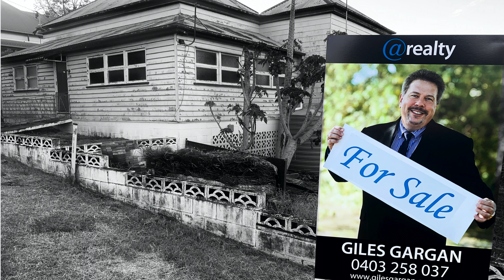16 Panton St Woodend if you thinking of Sell in Woodend, Sadliers crossing, Coalfalls, 4305, 4304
Location, Location, Location. this is all true for this home.
Situated in Woodend, it is definitely in one of THE best suburbs of Ipswich. This home could be brought back to its original condition in an area that you can't really overcapitalise in. This could be THE property for the young entrepreneur to get their portfolio started. If you aren't afraid of a little bit of work, then this is the property for you.

Needing some TLC and love, this home consists of 3 bedrooms, 1 bathroom, 1 car accommodation under home. Pleasing inside, nothing that a refurbishment wouldn't hurt. Large open kitchen/dining with seperate lounge room will be inviting. Ceiling fans in most room with a/c in main bedroom.

Vegetable garden beds outside, with still space for the children to run around.

So close to St Marys, St Edmunds and Boys Grammar, proximity to Ipswich CBD, Train Station close by and Riverlink Shopping Centre within walking distance.

The City is the focus of the Queensland Government's first ever Regional Plan identifying $66 billion for priority approved Infrastructure Development through to 2026.
Ipswich is leading the way into the 21st century through growth, innovation, investment and a record of economic achievement. The city's economy is underpinned by $9bn worth of business, a 93% growth in production since 2001 - with millions of dollars in projects underway or pending.
View the RDA Ipswich and West Moreton Project Status Report for an overview of current and pending regional projects.
The City of Ipswich is strategically positioned
Capral Aluminium and transport giant DB Schenker have both established major local operations to exploit Ipswich's natural geographic advantage.
Sunny Queen Eggs invested $40m in expanding its Ipswich-based manufacturing plant and head office complex to gain better logistic access to national and international markets.
JBS Dinmore, the largest meat processing plant in the southern hemisphere, is located around established road and rail infrastructure.
The investment in a major motorsport precinct on the edge of Brisbane will return over $700m in commercial and economic benefits.
The City of Ipswich is globally connected
Ipswich is home to Australia’s largest military base, RAAF Amberley, providing contract opportunities for local business and aerospace specialists such as TAE Aerospace, Northrop Grumman, Raytheon Australia and Boeing.
Proposed smart city digital services promise to bring $470m to the Ipswich economy over the next decade.
Ipswich conducts a successful international relations program promoting diversity and goodwill through both Sister City and friendship agreements as well as being a member of the World Technopolis Association.
Ranked twice (2015 and 2017) by the Intelligent Communities Forum as a T7 21st century model community of economic and social transformation.
The City of Ipswich is future orientated
The $150m redevelopment of the Ipswich Mall will revitalise the city’s heart.
The City of Ipswich boasts two university campuses, some of Queensland’s oldest and most prestigious secondary schools and a tradition of vocational education unrivalled in the state.
Development of two multi-billion dollar master planned urban communities.
Development of innovation hubs to spawn the industries of tomorrow.The Ipswich Future Master Plan prepared in conjunction with the Queensland Government Office of Urban Management, identifies an ultimate population of over 425,000 residents.
Huge Economic Growth is already occurring through major public &amp; private investment and the key Government Transport Infrastructure improvements of $7.752 billion.
Total new jobs are projected at 231,000 are as follows:-
Amberley Aerospace - $285 million upgrade - aerospace industry at the Air Force Base is already doubling in size with 8,500 jobs.
Western Corridor 13 new Schools - $315 million commitment.
Ipswich Hospital - $250 million redevelopment + $40 million Health Hub
Welcome to Ipswich. A proud Past, an exciting Present and a strong Future!